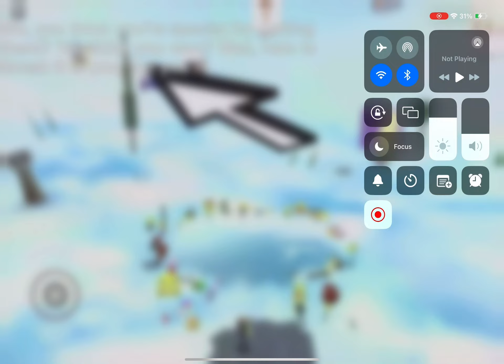Getting jimbo (WIN)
Getting jimbo for bear*